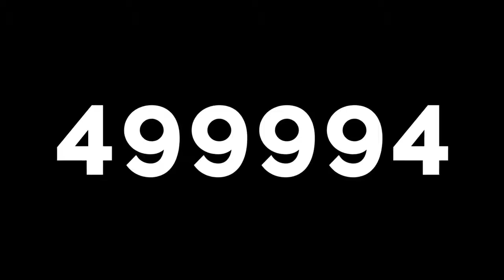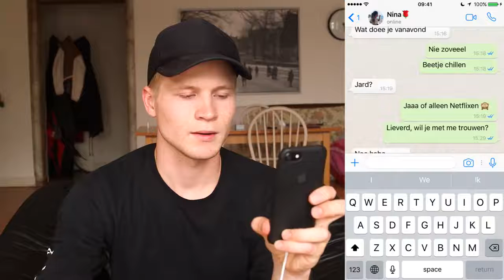Lieverd, Wil Je Met Me Trouwen? | Kalvijn *Reupload*